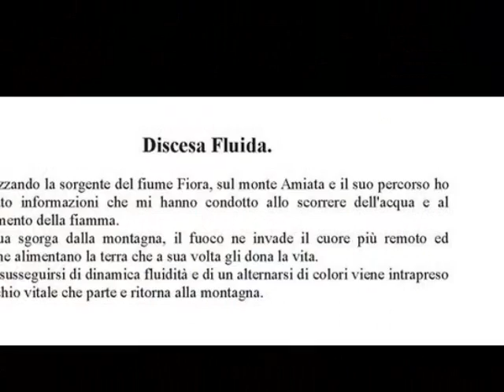Premio BASI 2012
Quattro studenti della terza B scultura del Liceo Artistico autori dei "premi" da assegnare ai vincitori dell'edizione 2012 del PREMIO BASI di arte contemporanea